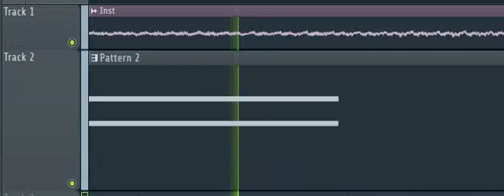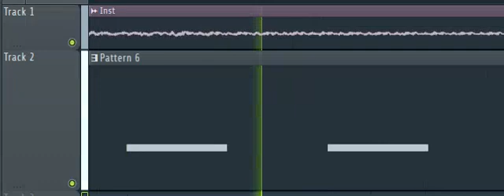an early preview of snowtop vgh